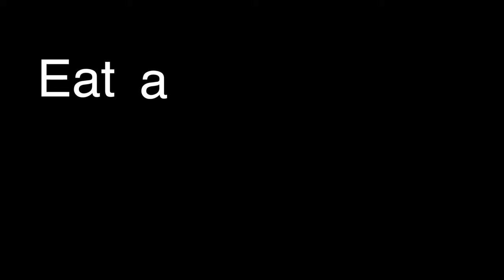Sierra Scola commercial 2 720p